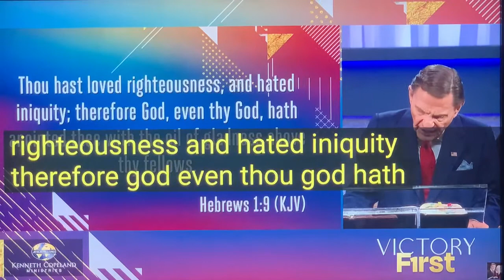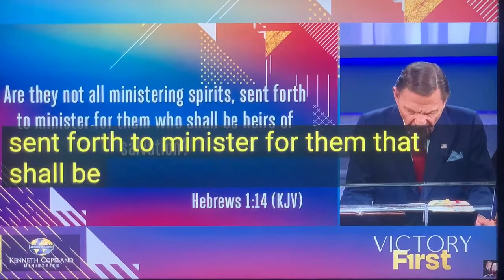Angels - Ministering spirits sent to minister to those who will inherit Salvation